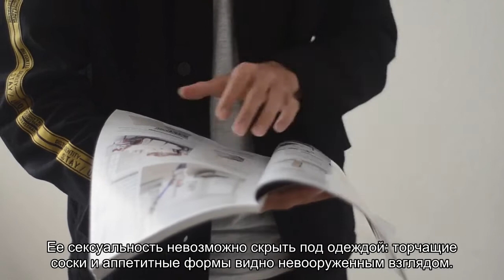Латекс, мини и красный купальник: стилисты превратили актрису в копию Памелы Андерсон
Легендарные образы, которые повлияли на моду.